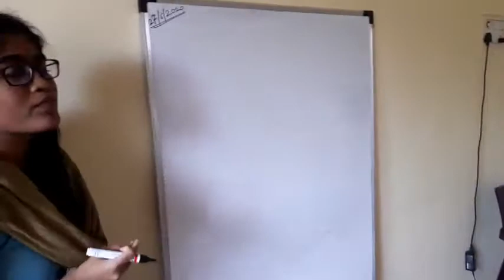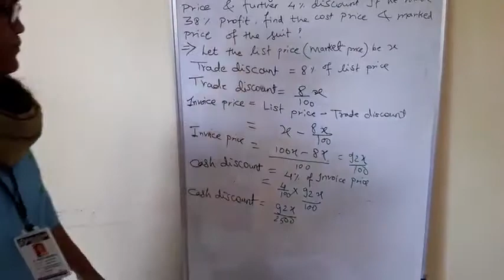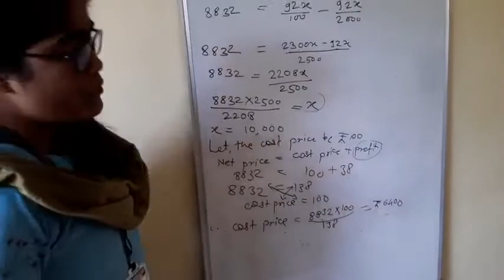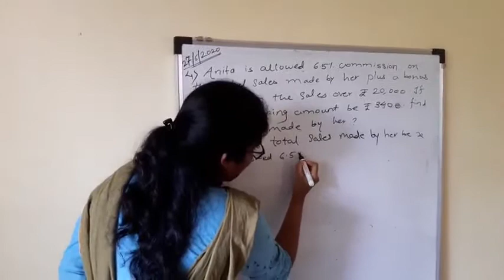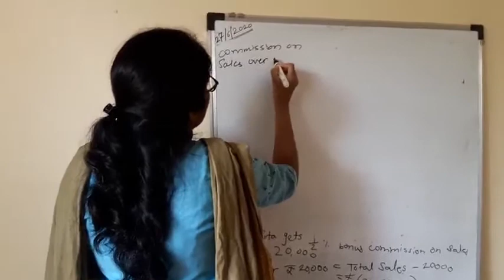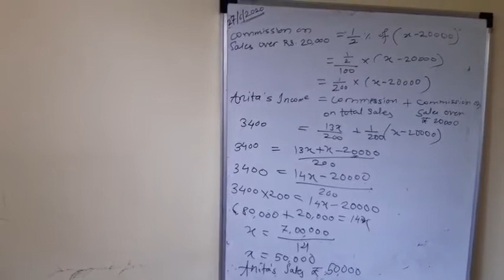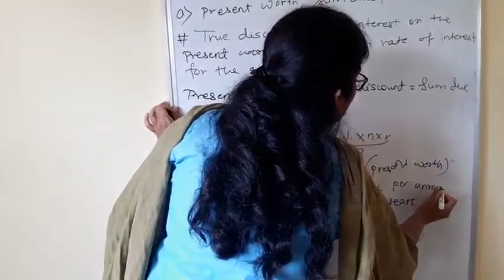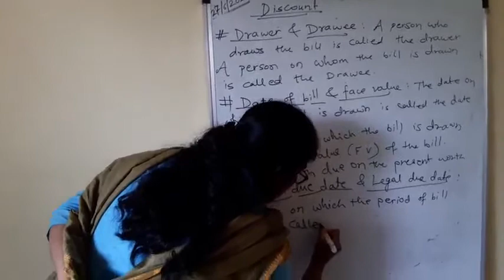12th Commerce Maths lecture (Chapter 1)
Commission,Brokerage and Discount (Lecture 4 & 5)